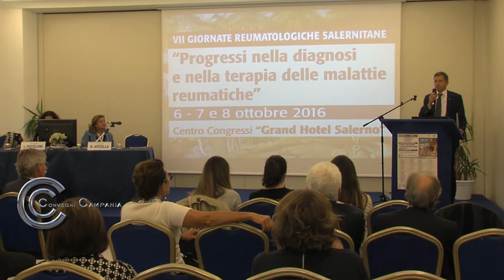Dott. Paolo Moscato referente per la reumatologia AOU Ruggi Salerno